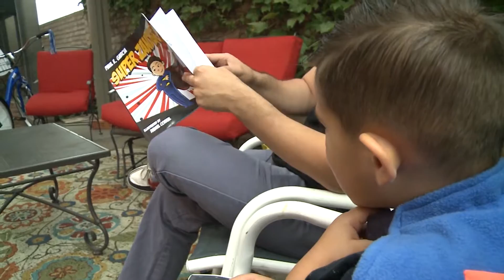Superhero Retracked Sophie Barros